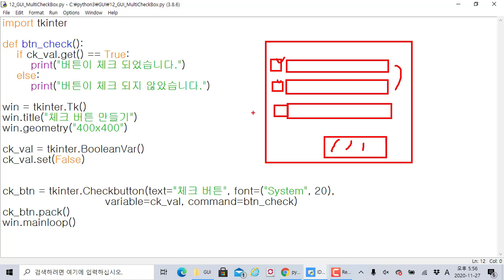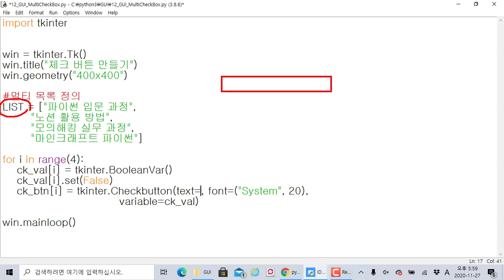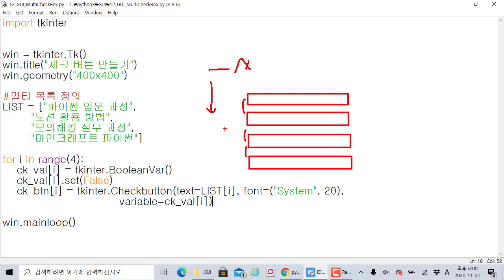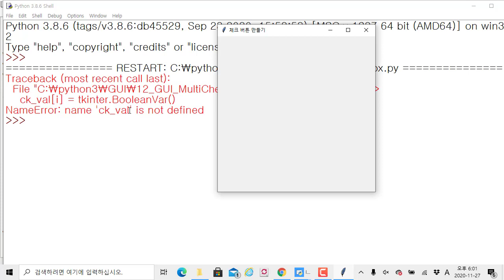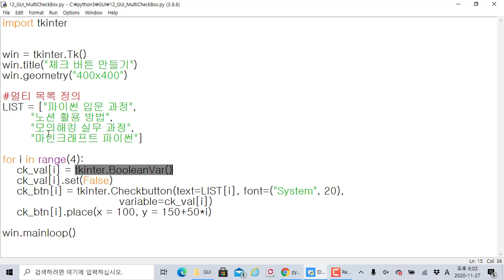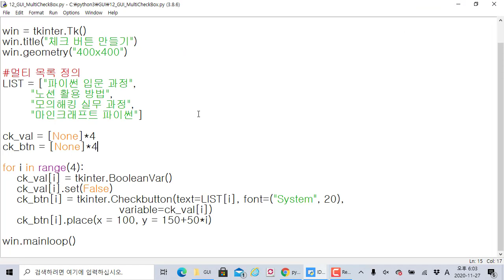파이썬 GUI 코딩 tkinter 멀티 체크 버튼 목록 만들기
모두코딩 )에서 제공하는 IT 프로그램 과정입니다. 이번 주제는 "파이썬 GUI프로그램 tkinter 멀티 체크 버튼 목록 만들기" 입니다.